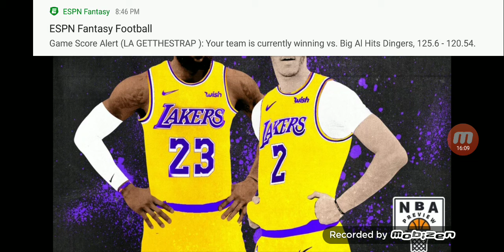Lebron James Lonzo Ball triple doubles